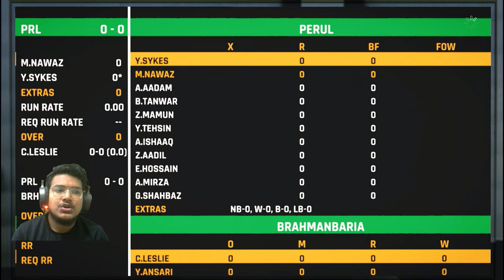Last Over Drama🔥- Career Mode Part 17 - Cricket 24 Gameplay